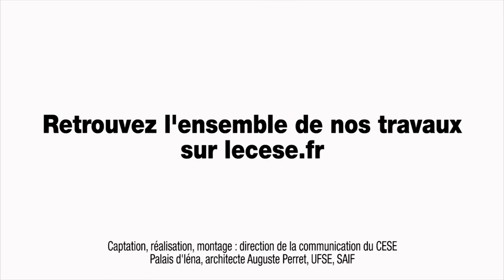itw de Grégoire LECLERCQ (fédération des auto-entrepreneurs) - travail indépendant - cese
Questions à M. Grégoire LECLERCQ, président de la fédération des auto-entrepreneurs, auditionné par la section du travail et de l'emploi du CESE dans le cadre de la saisine gouvernementale : "Le travail indépendant".